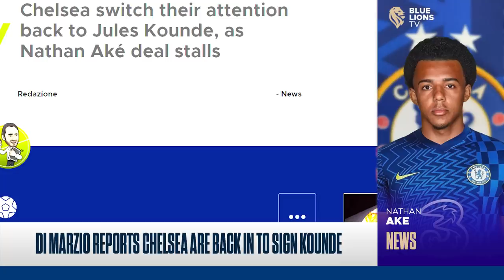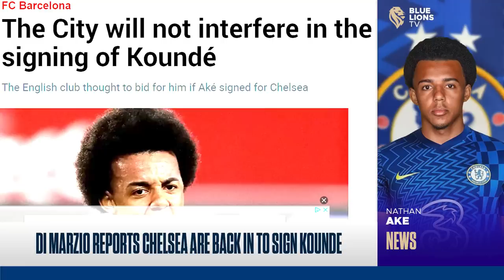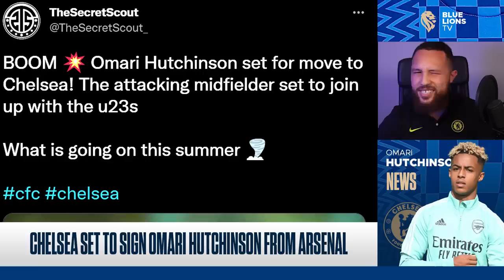OFFICIAL: CHELSEA SIGN "ENGLISH NEYMAR" FROM ARSENAL, KOUNDE BACK ON!, AKE OFF || Chelsea News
In today's latest chelsea news, chelsea sign omari hutchinson from arsenal, nathan ake chelsea move is off as chelsea return back for jules kounde! All the Latest Chelsea FC News on BlueLionsTV.

TIMESTAMP
Intro 0:00
Man City Reject Chelsea Ake Move 0:37
Kounde to Chelsea Back On 3:37
Chelsea sign Wonderkid Omari Hutchinson 6:50